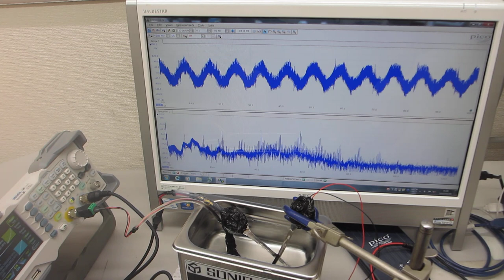超音波プローブによるスイープ発振と超音波洗浄器の相互作用を利用した、音響流制御実験（超音波システム研究所）